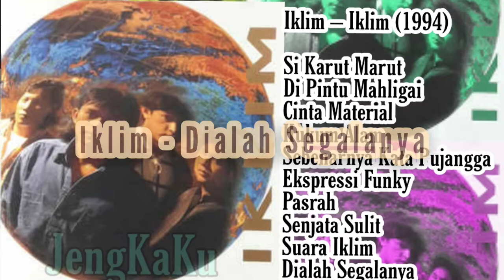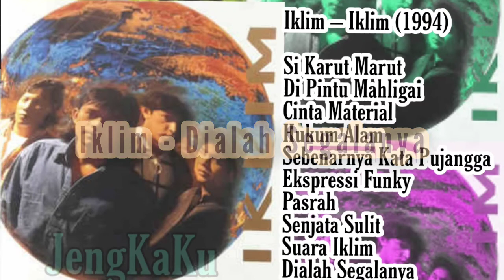Iklim - Dialah Segalanya